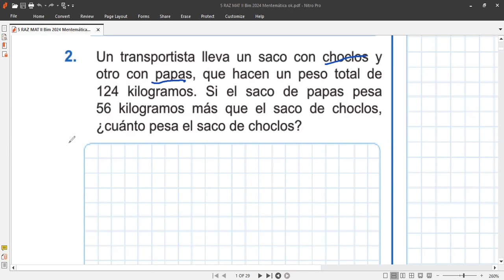CLASE 1 RAZ. MAT. Problemas con Sumas y Diferencias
Clase hoy martes 21 de mayo